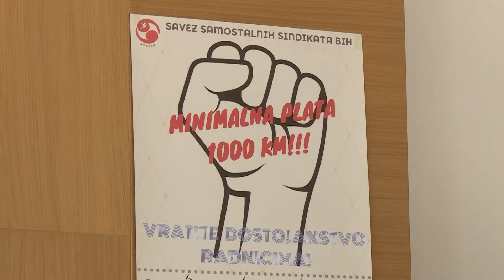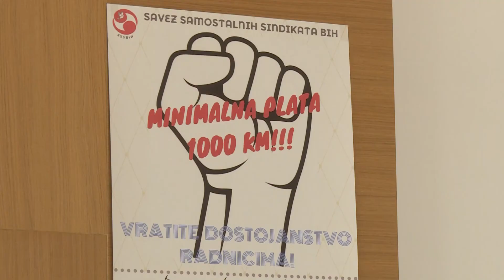Savez samostalnih sindikata BIH traži da minimalna plata u FBiH bude 70 % od prosječne - 29.09.2021.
Savez samostalnih sindikata BiH danas je najavio da će istrajati u zahtjevu da minimalna neto plata u FBiH bude 70 posto od prosječne plate.Predsjednik SSSBiH Mevludin Bektić izjavio je danas na
pres-konferenciji u Sarajevu da će, ukoliko njihov zahtjev ne bude uvažen, organizovati proteste, a možda i štrajkove.